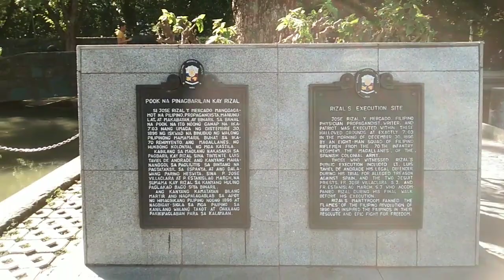DUMAAN KAMI SA LUNETA PARK 👫🏞️